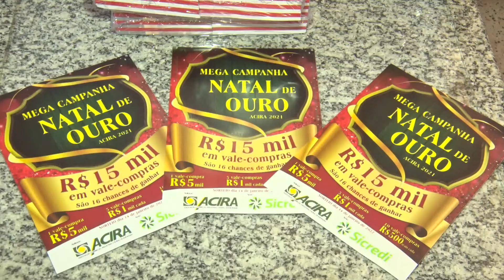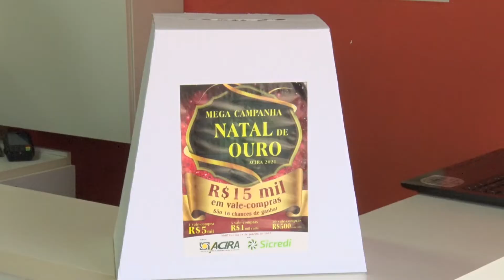Acira\CDL Andradas promove a Mega Campanha Natal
Acira \ CDL  Andradas já está realizando a sua maior campanha do ano. É a mega Campanha Natal de Ouro. Em 2021 serão 15 mil reais em vales compras. Quem prestigiar as empresas participantes terá chances de ganhar